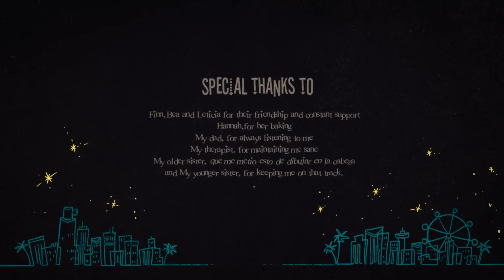THE NAME - Animation Short Film 2023 - GOBELINS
Conflicted and alienated with his given name, a young kid struggles to live a double life in secret, fearing that coming out might tear apart his relationship with his mom.
Director: Alexander AGUILAR
Sound design: Jérémy BEN AMMAR
Mix: Jérémy BEN AMMAR